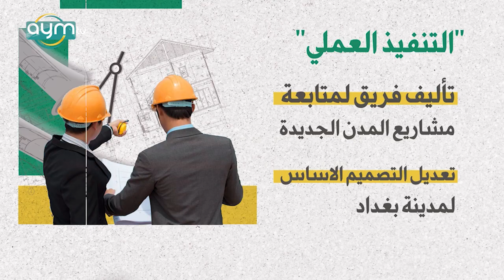في العام الاول للحكومة.. اكساء المناطق المتعففة وتمليك اراضي للطبقة الهشة